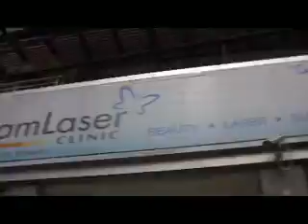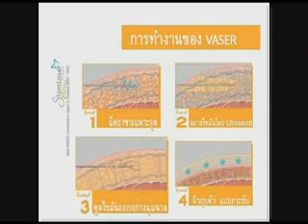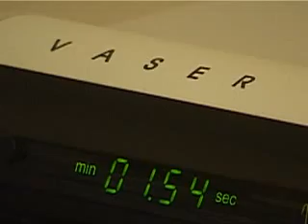VASER Liposelection by Siam Laser Clinic Bangkok